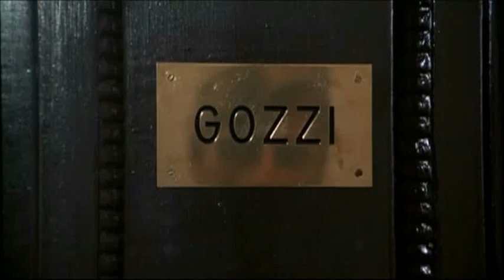Il Signor Gozzi